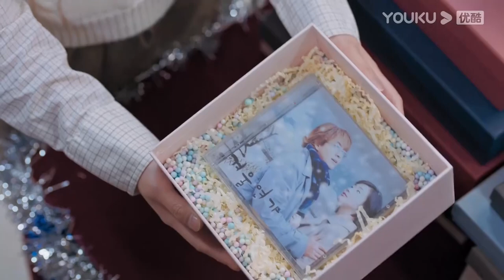My crush brings me to his mom's birthday party and she adores me | Memory of Encaustic Tile | YOUKU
★34 Episodes